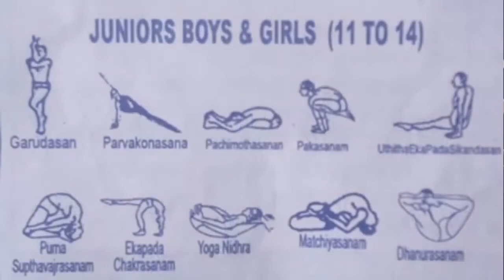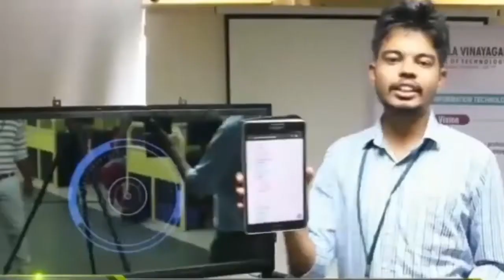Karlakattai Sports first times in pondicherry